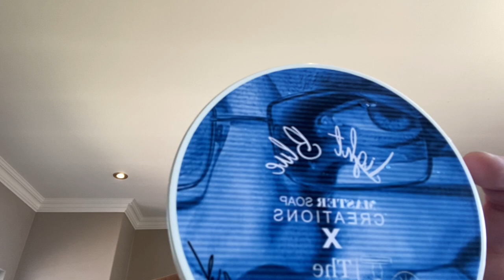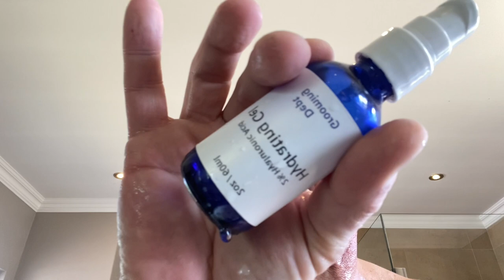How To Straight Razor Shave - Antique Boker King Cutter (vid 55)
In this video I shave with antique 6/8 Boker King Cutter straight razor form 1920 and share razor history, atibutes, technical insight into face lathering and other useful shaving advise.

I’m a wetshaving educator, mentor and restorer of vintage razors, follow me on this journey with shave videos, honing, whetstones tutorials and all the things your father did not teach you about shaving.